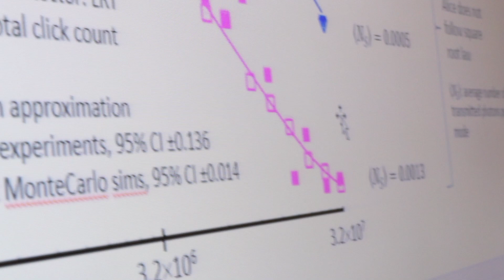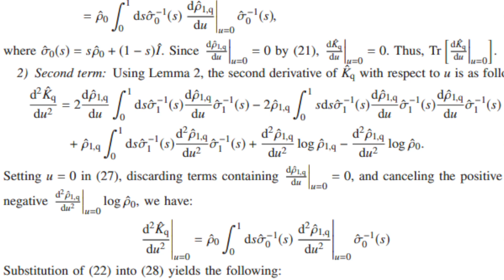Boulat Bash: ECE Faculty Profile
Boulat Bash is an associate professor in the Electrical and Computer Engineering program at the University of Arizona. He talks about his work in quantum secure communications and sensing, specifically the use of low probability of detection signals. He is currently focused on determining the mathematical limits of secure systems and how to implement these systems utilizing information theory and quantum mechanics.